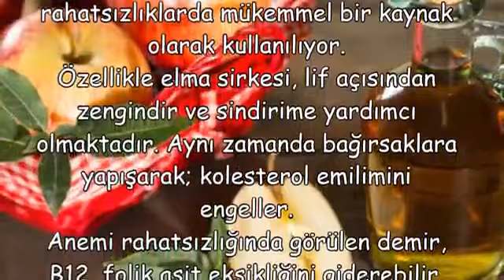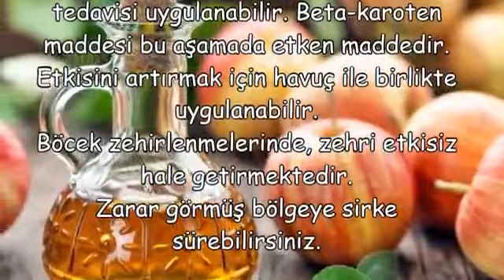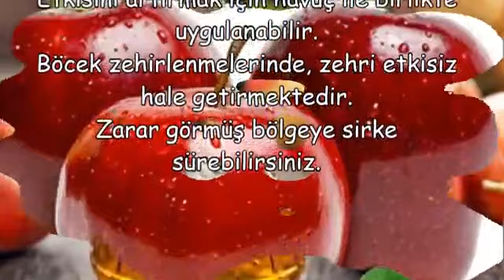Bir Kaşık Elma Sirkesinin İnanılmaz Faydaları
Bir Kaşık Elma Sirkesinin İnanılmaz Faydaları,elma sirkesinin faydaları zayıflatırmı,elma sirkesinin nasıl içilir,elma sirkesinin faydaları sivilce,elma sirkesinin faydaları cilt lekeleri,elma sirkesi bağırsak mantarı,elma sirkesinin faydaları saça,elma sirkesinin yapılışı,işlenmemiş bal